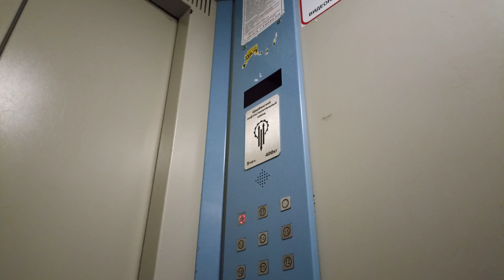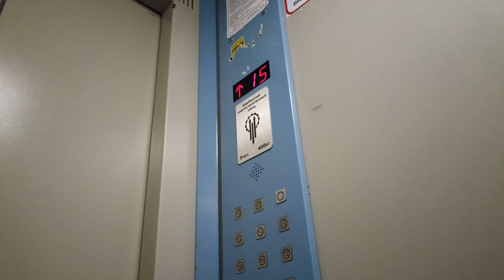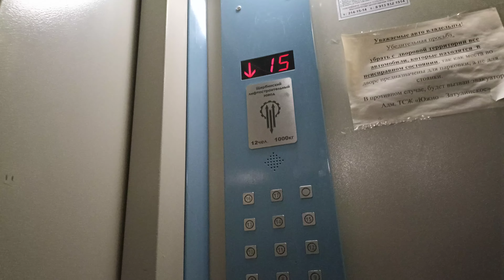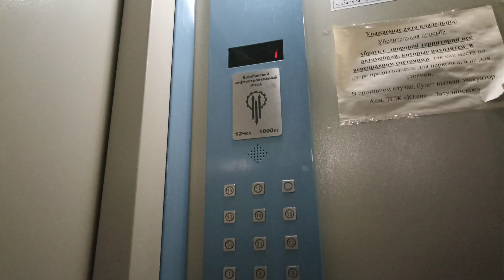Щлз 2009 года город Новосибирск улица Зорге 275 1м/с 400кг 5чел 1000кг 12чел (MR)